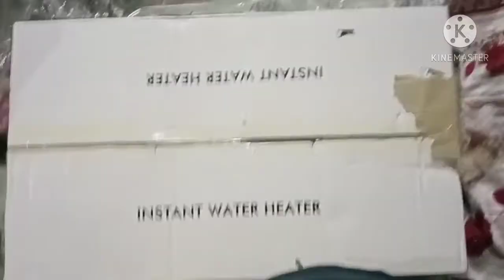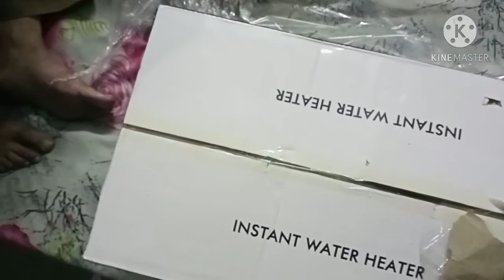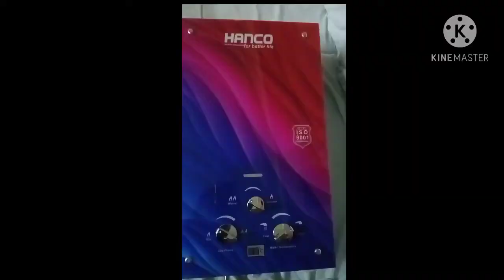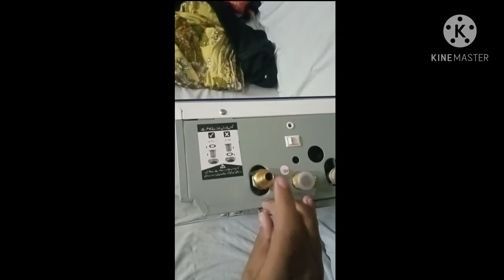Hanco instant water gyser unboxing glass model | Gas water heater